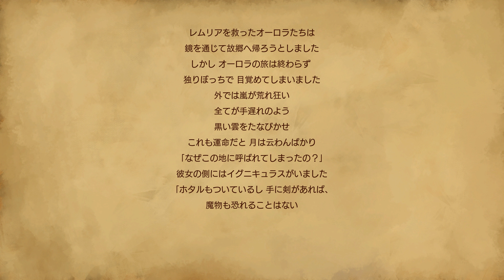ブラッドステインド 新キャラクター「オーロラ」参戦! 「Child of Light」の主人公 Bloodstained Ritual of the Night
PC用ソフトとしてsteamで発売された「ブラッドステインド リチュアル・オブ・ザ・ナイト (Bloodstained Ritual of the Night)」のゲーム実況プレイ。

2022年4月1日に追加された新キャラクター「オーロラ」でのプレイ。「Child of Light」とのコラボレーションキャラクター。

タイトル：Bloodstained Ritual of the Night ( ブラッドステインド リチュアル・オブ・ザ・ナイト )
発売機種：Steam、Nintendo Switch、PS4他
発売日：2019年6月18日(Steam)
開発元:ArtPlay
パブリッシャー:505 Games

ブラッドステインド その他 プレイリスト